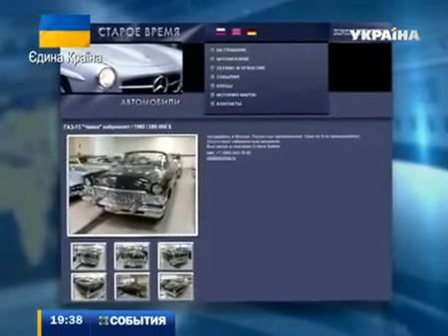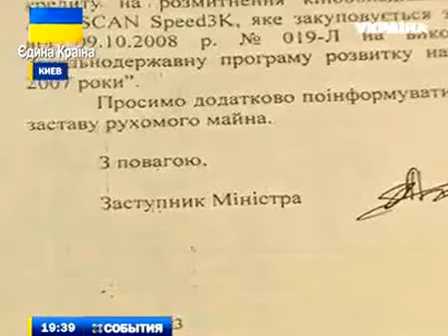Кіктев для Януковича вкрал Чайку-кабрiо 1962р.(1екз. в Украiнi) з кiностудии Довженко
Стовчанский для Януковича вкрал Чайку-кабрiо 1962р.(1екз. в Украiнi) з кiностудии Довженко
раритетні автівки вкрадени киктевым